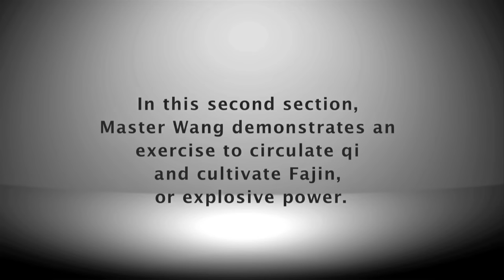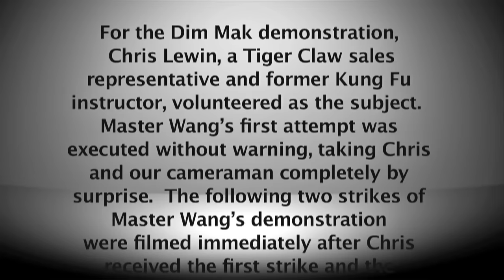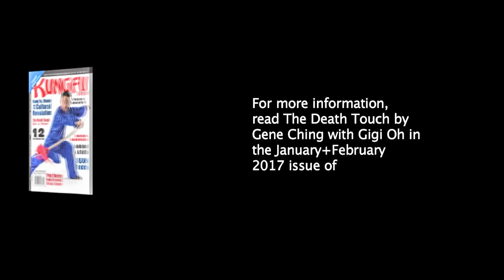Dim Mak: Fact or Fiction?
Master Wang Jianmin (王建民) is a 7th generation representative of Yang style Taijiquan, who converted to Liangyiquan. When Master Wang Jianmin came to the Kung Fu Tai Chi headquarters, he offered to demonstrate freezing an opponent. Colloquially known as The "Death Touch" or by the Cantonese term Dim Mak (點脈).
Tiger Claw sales representative and former Kung Fu instructor, Chris Lewin volunteered as the subject.

To Learn more about Master Wang Jianmin, Liangyiquan and the Dim Mak, read "The Death Touch" by Gene Ching with Gigi Oh published in the January + February 2017 issue of KUNG FU TAI CHI magazine.